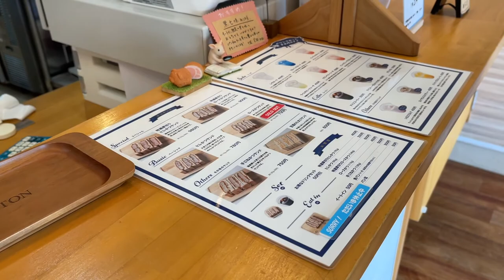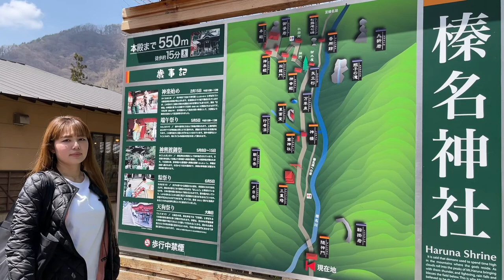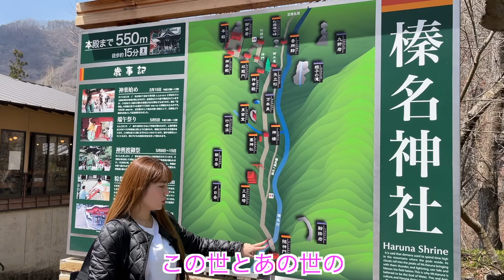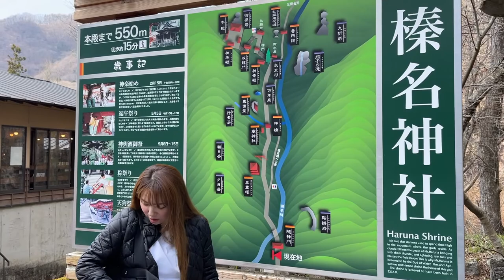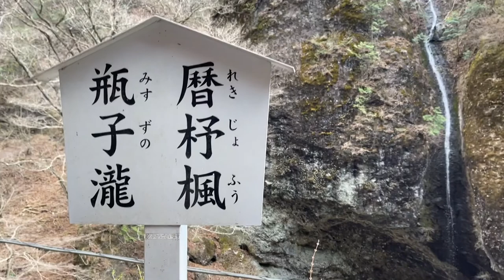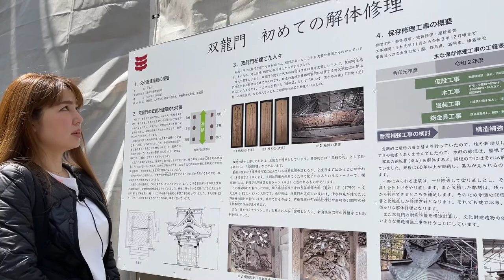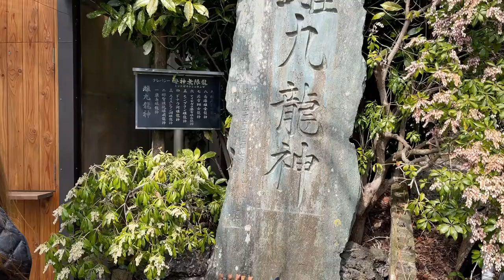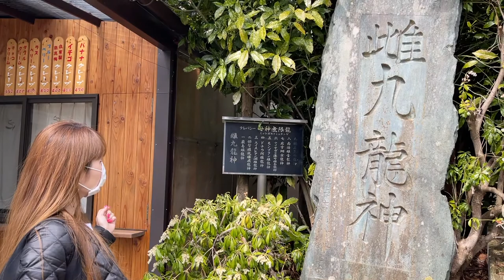【群馬】群馬出身夫しんごが紹介！グルメあり神社仏閣ありの夫婦ドライブ旅 後編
今回の愛旅らぶたびは…しんごさんの地元群馬県！群馬1美味しいカツサンドや日本三大うどんの水沢うどん、関東屈指のパワースポット榛名神社など…
後編もグルメありパワースポットありで盛沢山
私達夫婦ともっと仲良くなれるフォローはこちら♡

00:00 オープニング
00:18 かつサンド工房PANTON
06:13 榛名神社
08:28 隋神門
11:37 本殿
12:34 みそぎ屋グルメ
22:35 元祖 田丸屋（水沢うどん）
27:12 清芳亭（温泉まんじゅう）
28:20 エンディング
28:37 おまけ

〆はmuちゃんが最近ハマってる
旅系youtuberの「しげ旅」

をオマージュ♡笑
しげさん大好き( *´艸｀)

愛旅らぶたびとは…

夫婦やカップルで旅することの楽しさを伝えたくて、2017年から始めました
日本全国行ったことのない場所に行くのが大好きです
未踏の地は残す所4県くらいになりました

動画を撮り始めたのが最近なので、
これからもいろんなところを巡って撮影していきたいと思います
主に神社仏閣や景勝地が多いですが、
景色だけでなくふたりの何気ない会話も楽しんでもらえると嬉しいです♡

神社巡り…

2017年ひょんなことからふたりで始まった神社巡り
気になれば日本国内にとどまらずアジアの神社仏閣にも行く

17～20年までの約4年間で300社以上の神社を巡った
（21年は未集計）
日本の歴史も大好きです♡

しんごさん:@Shingochan1214
むーちゃん:@66chan66